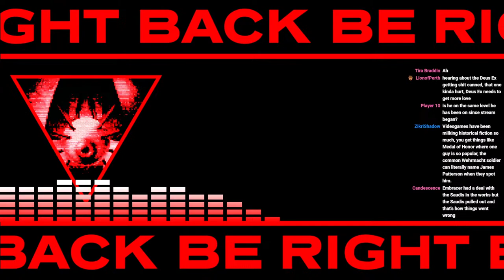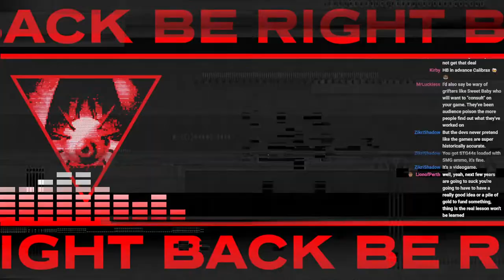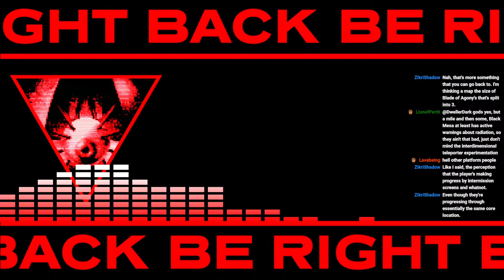WRATH: Aeon Of Ruin - Hub 2: Oh Heck Im Lost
Time to tackle Hub 2.